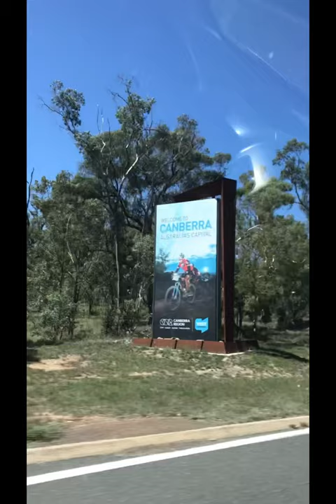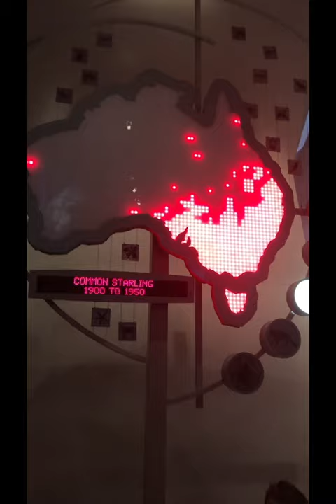Our Family 🫶🏻 Memories in Canberra - Australian Capital Territory - Australia 🇦🇺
Our family making memories around australia 🇦🇺
The most beautiful things in life are not things. They're moments with my family at places making new memories